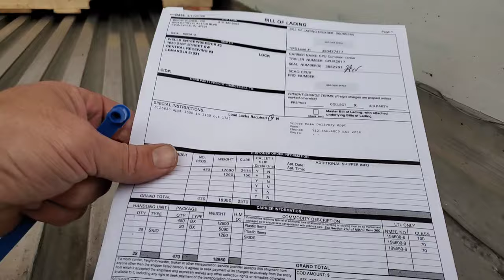I'm Mad, I'm Furious!!!!!!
Get some bad news from homefront. And I get mad that I can't do anything about it. Calmer heads prevail. We are going home! Takes a little longer to get loaded but we still m as ke it home and happy.